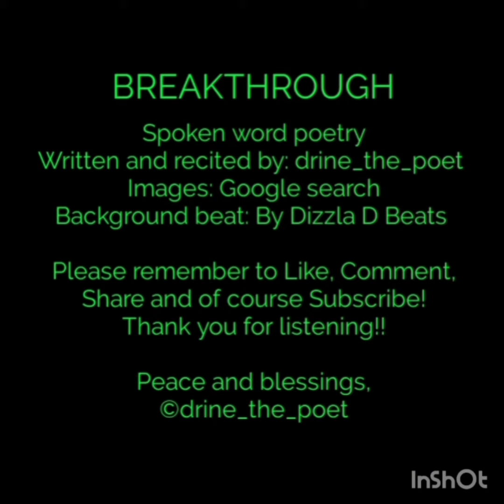BREAKTHROUGH ~Spoken Word~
Excerpt from my book Cerebral Hurricanes. Unconditional love starts from within! We must forgive ourselves for mistakes made. Self love starts within ourselves first. 🙏🏽❤

• Cerebral Hurricanes ➭

Hi! My name is Drine! If you enjoy spoken word poetry and motivational videos, then this is DEFINITELY the place for YOU! On this channel, I upload videos a minimum of three times a week surrounding topics such as motivation, depression awareness, love, healing, self-love, personal growth, and more. I aim to help others by sharing my personal experiences and more via poetry.

~All of my poetry is copyrighted. You are more than welcome to use my poem as a sound just please give credit. Thank you!~